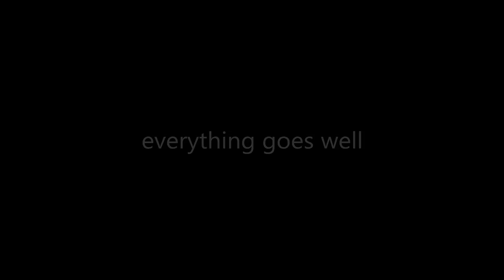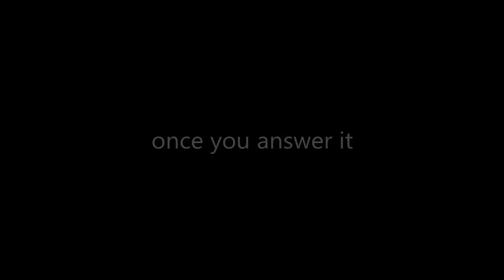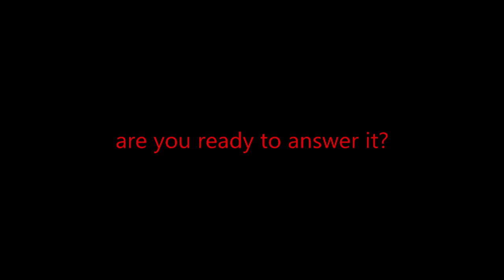PHONE CALL trailer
from the mind of BILLY, comes the thrilling movie of the year. PHONE CALL. coming soon.